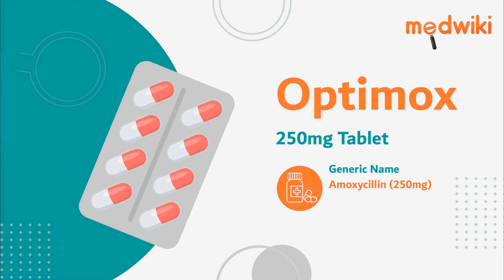Optimox 250mg Tablet - Uses, Benefits and Side Effects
Optimox 250mg Tablet